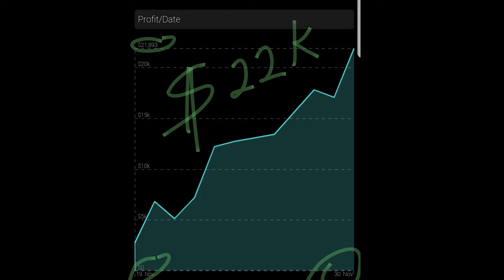Winning $20 000 in 10 Days in MACAU Vlog #025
Finally after a few months I am back with a poker Vlog from Macau. A little bit out of date as most of the shooting was done in Dec as a recap of what I have been up to lately.

In this one I get into some of the hands that allowed me to win $20k in 10 days playing mostly 50/100HKD (6/12USD)